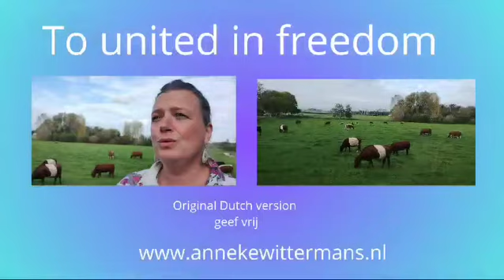123. Suzan sings Unite in Freedom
Unite in Freedom

Precious are the threads
that connects me to you
Spun in love,
woven with care,
they belong to me and you
The connection is formed
in the moments where we meet in resistance,
melted in friction,
really find each other

I recognize the value
Thread for thread
I develop the bond,
nurture care and love,
which the threads carry

I recognize the bond,
Separate/disconnect the union,
wish you and me the best,
give and take space
to go my own way

I cut the knot
What I can't grasp
that belongs to you,
and goes with you
Only what is mine
stays with me and faithful

What you will mean
I carry in my heart
like a ring of value
I set you free To go
where you are called

2006

Composed and Sung Suzan van der Voort
out of the boek Vrijgeven, vieren van verbintenissen 2012